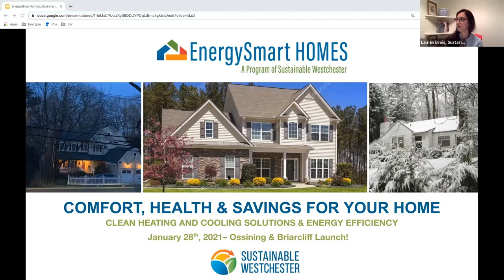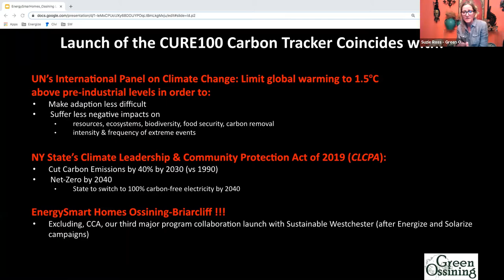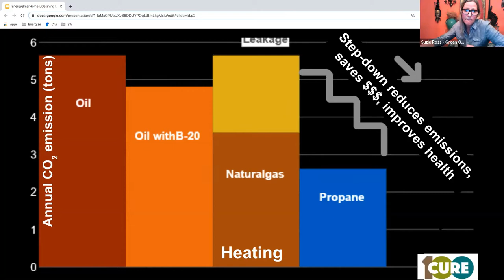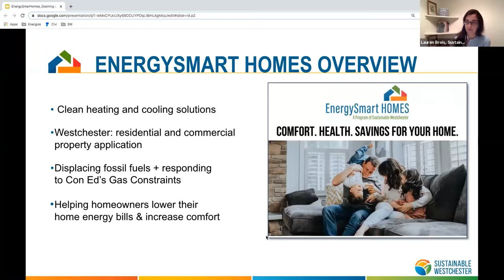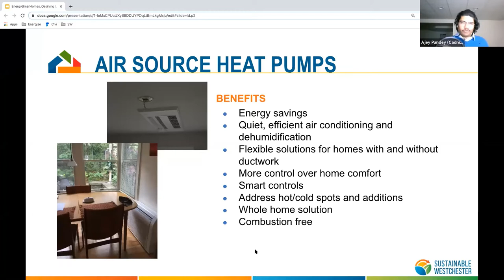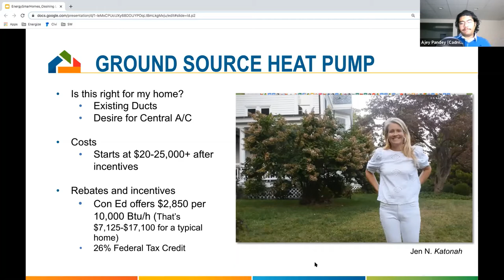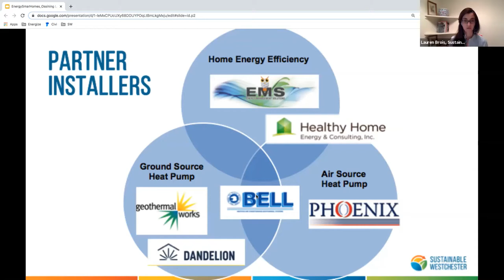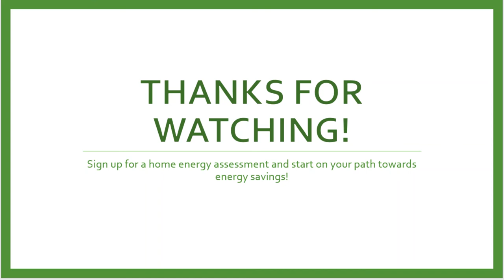EnergySmart Homes Ossining & Briarcliff Webinar - Kickoff Event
On January 28th, over 60 people joined the kickoff event for EnergySmart Homes Ossining Briarcliff! Participants discovered customized clean heating and cooling solutions for their homes, learned how energy efficiency can save money and energy, and how to tap into financial incentives and rebates offered by NYSERDA and the utility. Watch the webinar to meet the contractors and hear from your neighbors who have installed these technologies in their homes!

The Town of Ossining, Villages of Ossining and Briarcliff, Green Ossining and the Briarcliff Sustainability Committee have partnered with Sustainable Westchester to bring EnergySmart Homes Ossining • Briarcliff to our community.